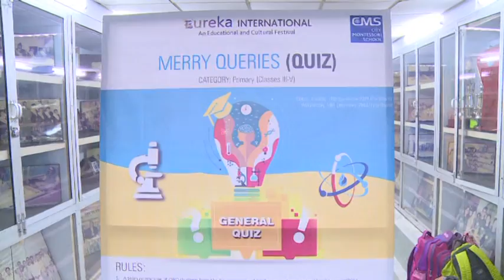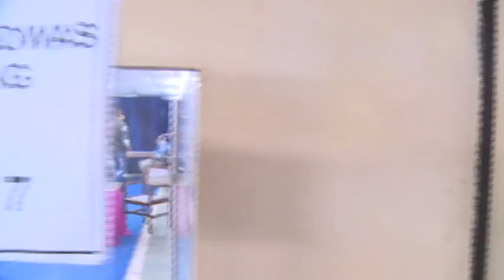CMS: International EUREKA 2018 - Part 4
Down the years Peace, Harmony, Environment Awareness, Education and Child Rights are some of the issues brought to the vanguard position through Eureka. The objective has not been to move ahead of times and build castles with no foundations but it has been to reach out to the understanding of these young minds and educate them to be the future of the world, to be the change that people of the eons gone by have desired, but unfortunately have not been able to see it happen. We organize Eureka not only to form a stage for the participants to parry and retort with their wits but rather it aims to create a platform for them to acquire an inundation of epiphanies which would lead them to be responsible citizens of the world. It is our desire to assist them to understand the viewpoint which would in times to come herald the tidings of universal oneness of hearts and purposes. The theme which would portray the soul of Eureka this year is ‘Elucidation’ as we intend to edify and enlighten the participants with more than the conventional definition of a competition. We believe that every invention, every theory, every culture, every design and every form of art is an underpinning source of illumination meant to enlighten the minds of these young people, the use of which would lie in their hands to be employed for the betterment of all.

The four-day meet would unfurl a panorama of events for students of the Primary, Junior and Senior classes and would be providing a suitable platform for an international exposure.